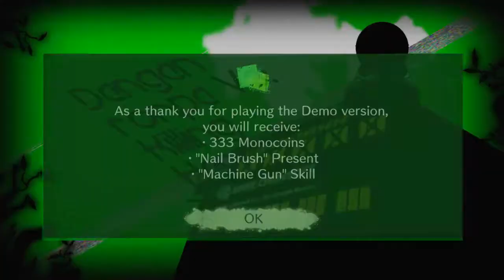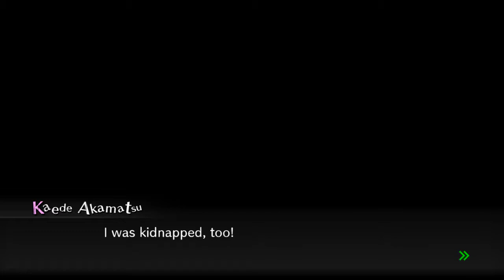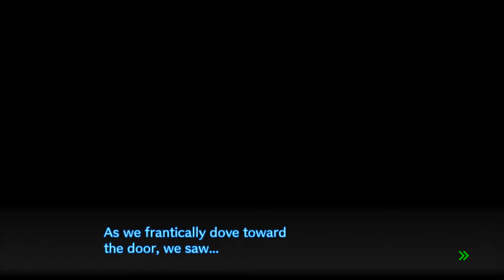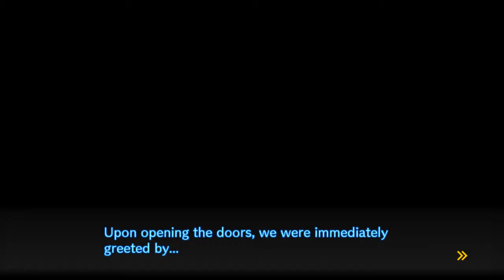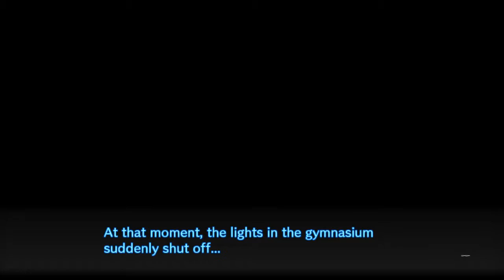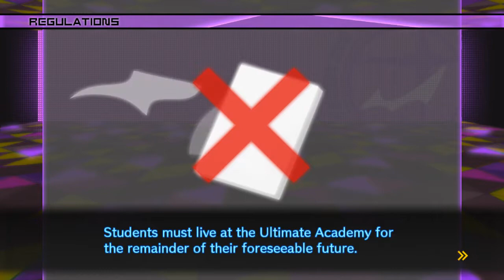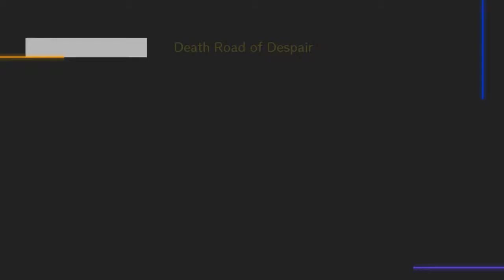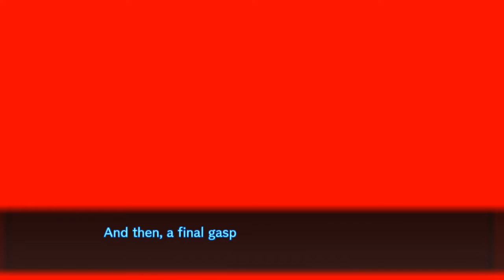DRV3 Prologue & Chapter 1, Part 1: Let's Meet Our New Friends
Let's all hang out with some colorful characters in a nice setting where nothing bad, insane or unrealistic happens. C'mon y'all!